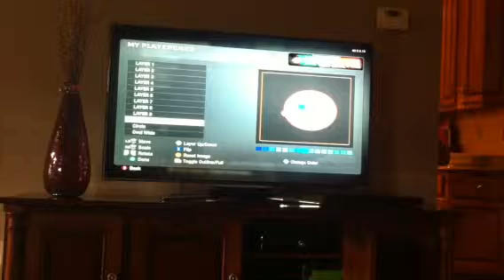How to make a monopoly mascot playercard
Old man